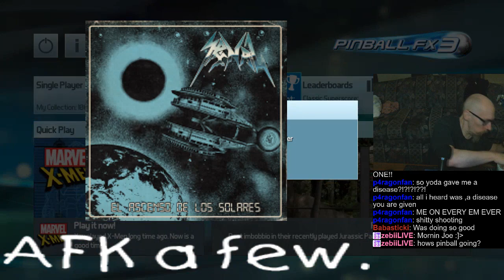Joe's Pinball FX3 Stream, 9/23/2024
0:00 - Good sleep and a new overlay
5:22 - FX3 tourneys
10:00 - Gee, I wonder if he's cheating.
1:51:28 - Random Tables
3:01:45 - Pinball Arcade
4:07:55 - Zzzzzzzzz